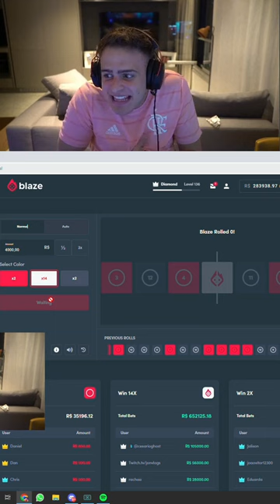Jon forrou o mundo na blaze !